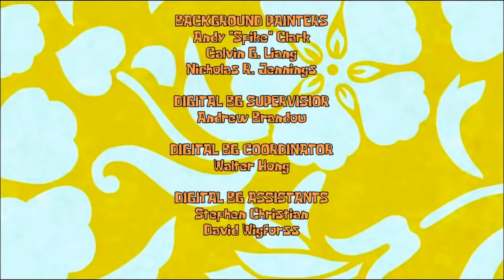Free Like Video: Patamon & Gatomon Theme Song & Credits (for Elaria Serna) (DON'T BLOCK THIS)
Like this, If you like Patamon & Gatomon because it is cool